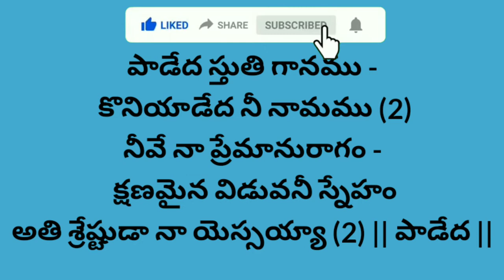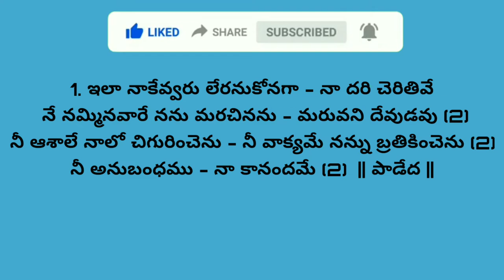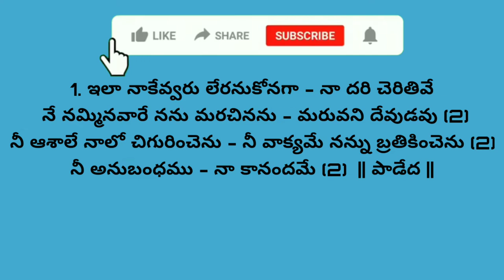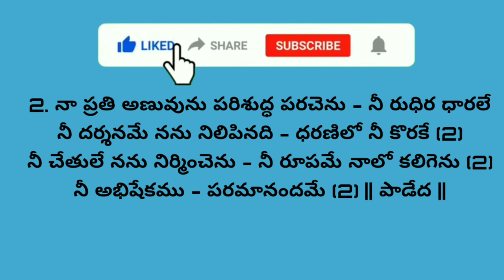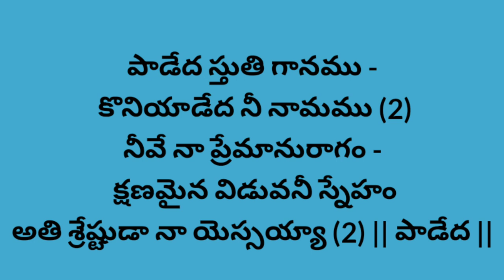Padedha Sthutigaanamu track @HOSANNAMINISTRIESRJY